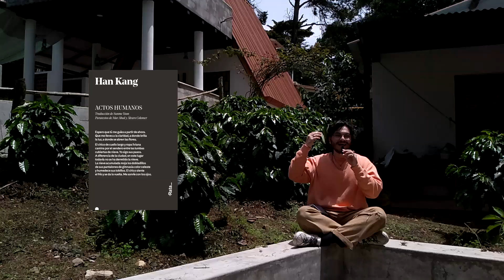Repaso de medio año 📆~ ProjectDragonfly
¿Cómo va su año?

Partes:
00:00 Intro
01:14 Primer libro del año
02:07 Mejor libro de lo que va del año
03:04 Peor libro de lo que va del año
04:13 Mayor sorpresa
05:36 Mayor decepción
06:35 Autorx que quieras seguir leyendo
08:06 Libro que quieras leer antes de 2025
08:46 Libro que te hizo llorar
10:35 Novedad que quieras leer
12:18 Final